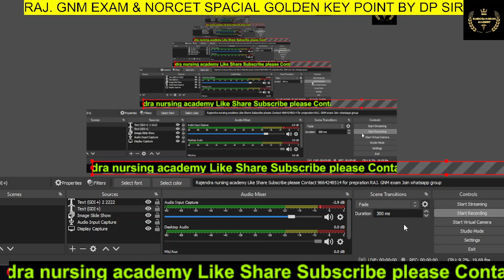राजस्थान संविदा GNM Exam & NORCET Special Golden key points class # 2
NORCET | AIIMS | ESIC | DSSSB | GMCH | RRB |CHO | STAFF NURSE EXAM

राजस्थान संविदा जीएनएम भर्ती परीक्षा से रिलेटेड यह ग्रुप बनाया गया है इस ग्रुप में वही मेंबर ऐड हो जिनको राजस्थान संविदा जीएनएम भर्ती परीक्षा देनी है क्योंकि इस ग्रुप के अंदर आपको प्रिपरेशन करवाई जाएगी संविदा भर्ती राजस्थान जीएनएम परीक्षा की जो कि सितंबर में होने वाली है।
🎯 ये ग्रुप Rajendra Nursing Academy (RNA) द्वारा संचालित है।

✔️🔴 विज्ञप्ति जारी होते ही फ्री क्लासेज शुरू की जाएगी।
✔️🔵 इसकी विज्ञप्ति 10 से 15 दिन में जारी हो जायेगी।
✔️🔴 टेस्ट सीरीज शुरू की जाएगी।
✔️🟡 फ्री MCQ बैच शुरू किया जाएगा।

✔️🔵 Pdf , books pdf,Notes Available होगे।

warning 🔥 जिनको राजस्थान संविदा GNM परीक्षा की तैयारी करनी है वही ज्वाइन करे क्योंकि ये ग्रुप प्राइवेट रहेगा।
join Now👇👇👇👇

pgi,tnc,tncpatana,genomic,dmms Accademy,guru,rjcarrierpoint,rjnursingaccademy,Norcet,Norcet new Update 2023,Norcet preparation 2023,AIIMS,AIIMS preparation,rajendra Nursing Academy,Rajasthan CHO Paper Leak News,sgpgi cut off,sgpgi result,Rajasthan CHO result

norcet exam
nurisng officer
aiims exam
msc nurisng
nurisng exam
mp vyapam
railway staff nurse
aiims delhi
nursing test series
nursing vacancy
msc nursing classes
bsc nursing
nursing officer
rajasthan cho classes 2022
msn
chorajasthan
rajasthan cho exam preparation 2022

: nurse nurselife doctor nursingNORCET | AIIMS | ESIC | DSSSB | GMCH | RRB |CHO | STAFF NURSE EXAM